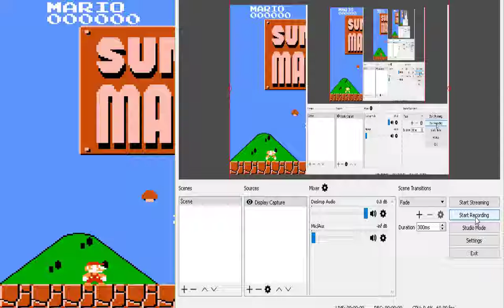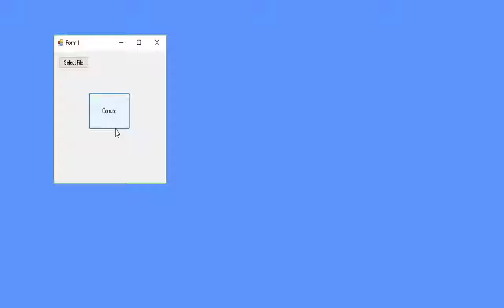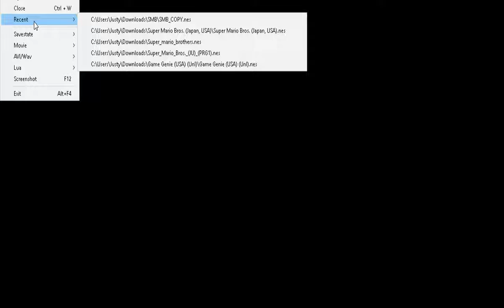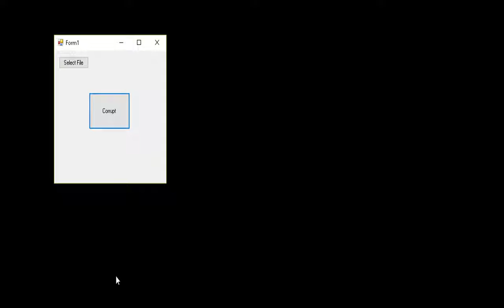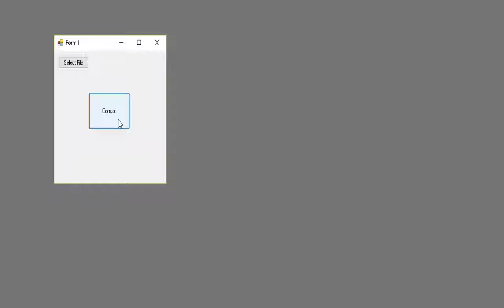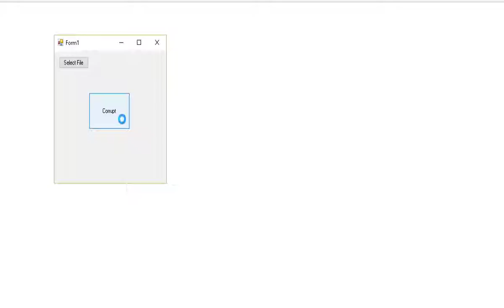The Ultimate Super Mario Bros. Corruption Compilation (Pt. 1)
Moving onto the NES now.

I will do more NES games and more of these in particular once I customize my signature corruption method for NES processors.  Right now I'm using SNES-based architecture which is similar to the NES, but there are differences that make corrupting slightly less accurate to my methods.